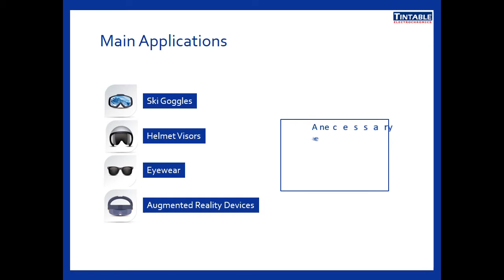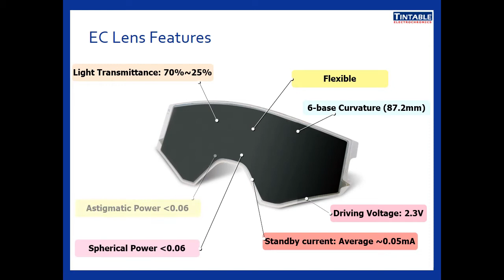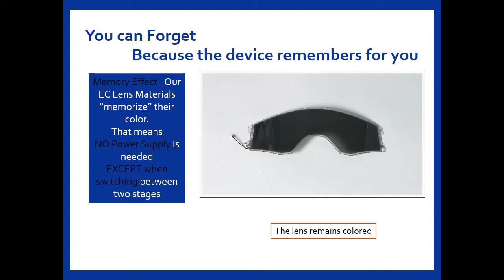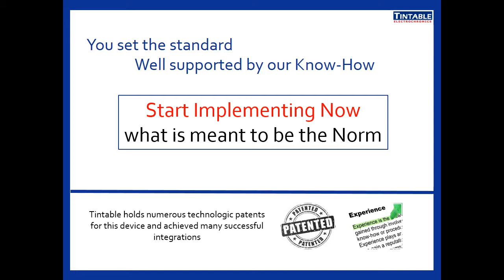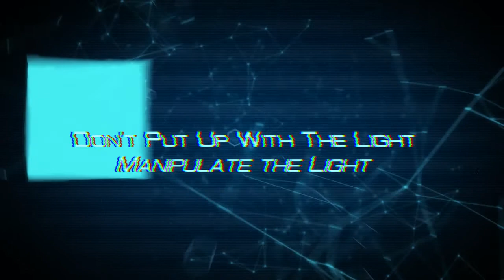軟性電致變色技術介紹 Introduction for Flexible Electrochromic technology